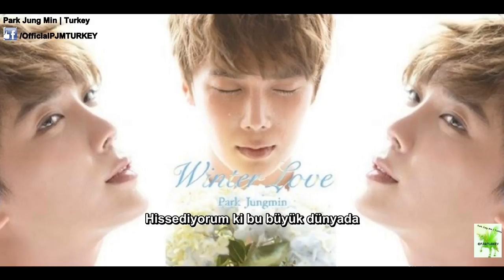Park Jung Min - Wings Of Love (Türkçe Altyazılı)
Albüm: Winter Love (2014)

İndirip Tekrar Yüklemeyiniz...